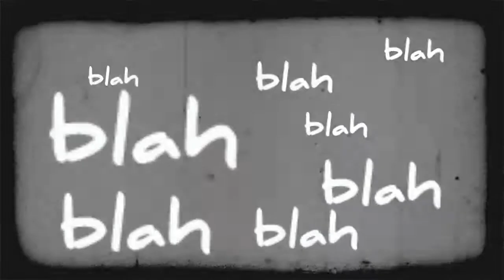A Classic Story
From the archives, Ron shares an example of a moment of transformation in this animated Seeing True piece.